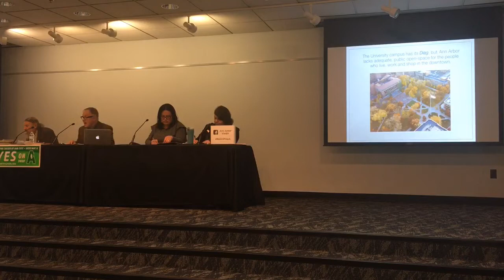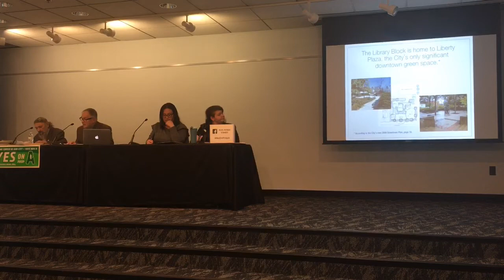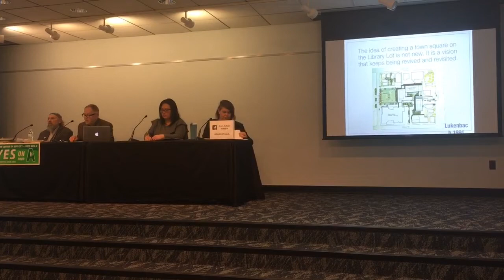Arguments for the Ann Arbor central park ballot proposal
Will Hathaway of the Ann Arbor Central Park Ballot Committee speaks in support of creating a park on the city-owned Library Lot.